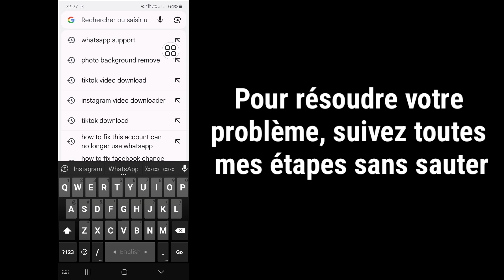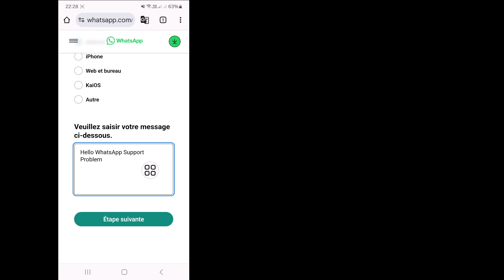Comment réparer ce compte ne peut plus utiliser Whatsapp (100% de fonctionnement)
Dans la vidéo d'aujourd'hui, vous apprendrez comment réparer ce compte ne peut plus utiliser Whatsapp (100% de fonctionnement)
Vous avez peut-être vu de nombreuses solutions à ce problème et certaines n'ont probablement pas fonctionné pour vous, mais ne vous inquiétez pas, cette vidéo couvre une explication complète de toutes les étapes que vous allez suivre pour résoudre ce problème. Si vous regardez ceci sur un téléphone portable, je vous conseille de régler la qualité sur 480p ou 720p et la position paysage pour plus de clarté.
 Si vous avez des suggestions à faire concernant les vidéos de ma chaîne, veuillez les faire dans la section Commentaires et je les vérifierai sûrement.

Accédez à Paramètres Sons et haptique. Effectuez l'une des opérations suivantes : Rendre les notifications plus silencieuses ou plus fortes : Réglez le volume avec le curseur. Choisissez une tonalité ou un son : Appuyez sur Tonalité de texte, puis sur un son sous Tonalités d'alerte (ou appuyez sur Tone Store pour en télécharger un).

 ❤️❤️Si vous pensez que c'est utile, partagez-le avec vos amis..